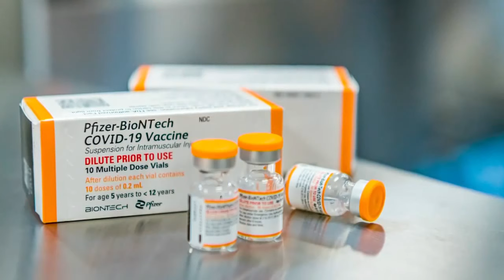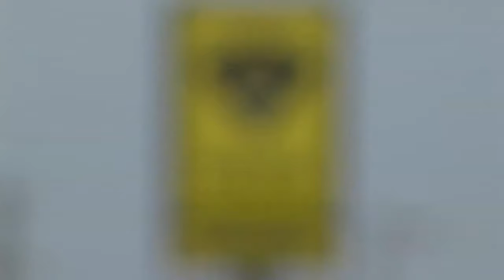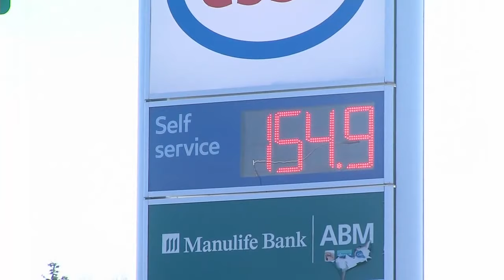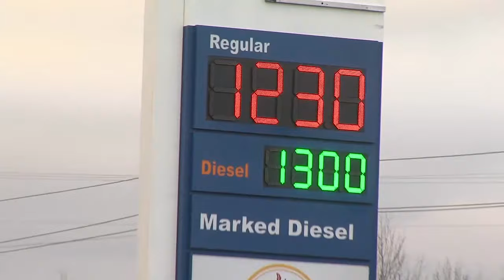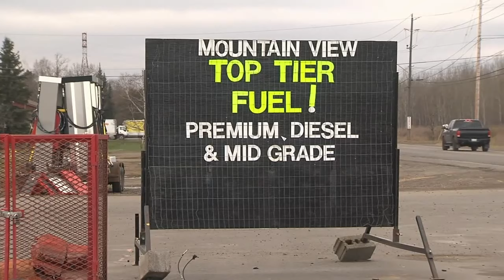Nov. 24, 2021: Conmee fire